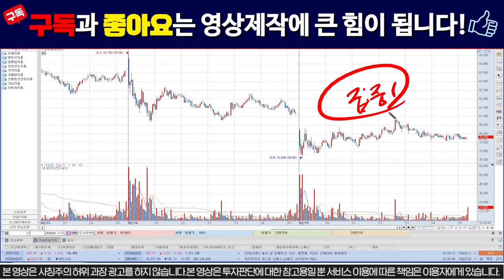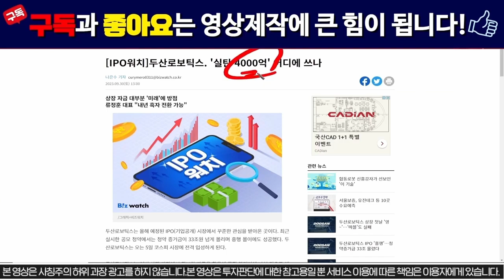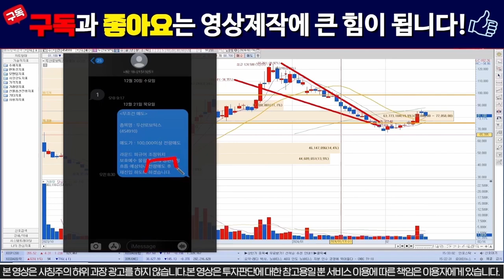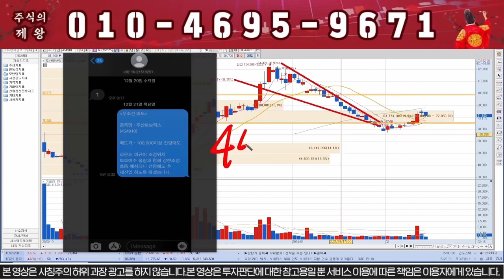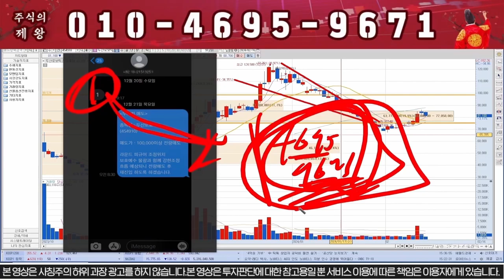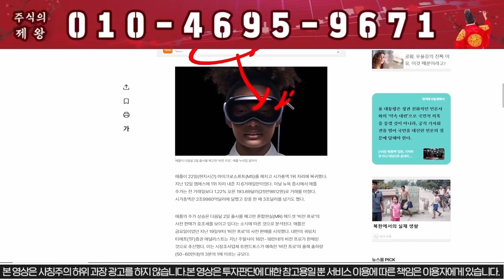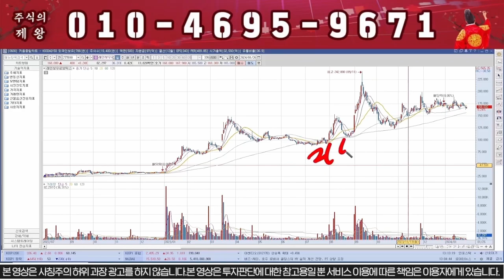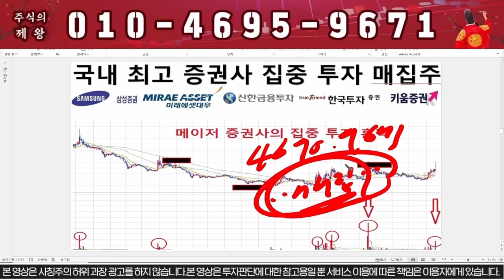[두산로보틱스] 장마감 긴급공시!!!! 진짜 큰일났습니다!!!